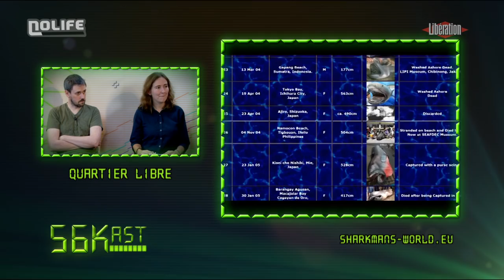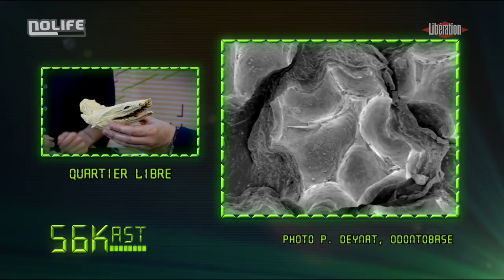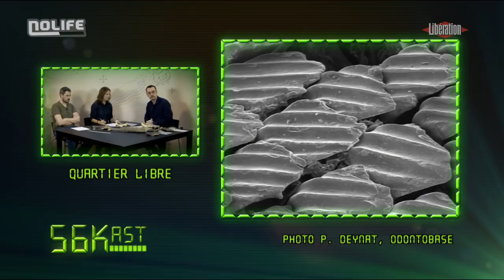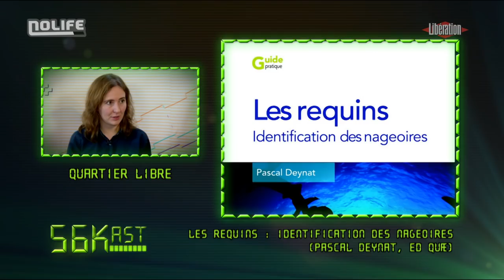56Kast #117 : Dans la peau des requins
Ils leur permettent de nager plus vite, de se défendre ou d'éviter une prolifération de microbes... Les minuscules denticules qui composent la peau des requins sont fascinants, et inspirent la création de nouvelles matières. Entretien avec l’ichtyologiste Pascal Deynat, spécialiste des poissons cartilagineux.

Le 56Kast est une émission de Libération et la chaîne Nolife, présentée par Camille Gévaudan et Erwan Cario, qui revient sur l’actualité numérique de la semaine.